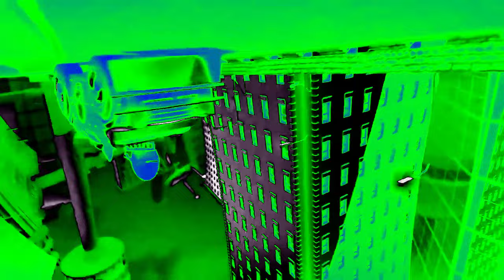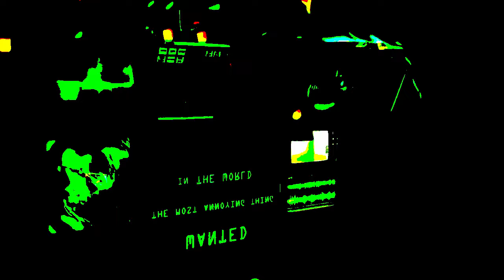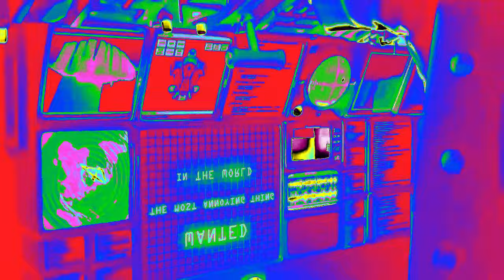Preview 2 MOST Annoying Crazy Frog Ever! Effects (Gamavision Csupo Effects)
Credit to Crazy Frog and MNVE for the source.